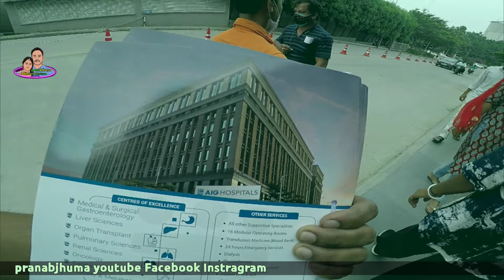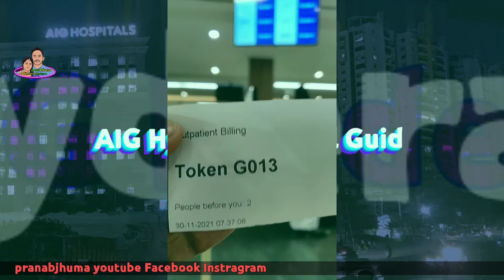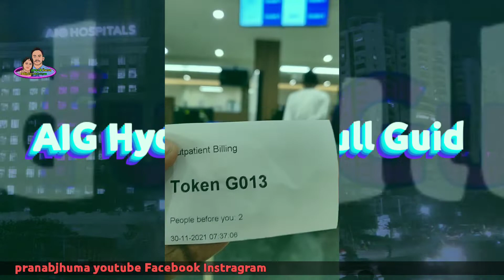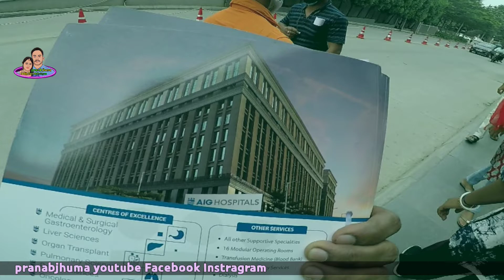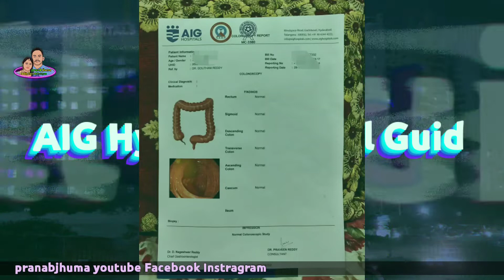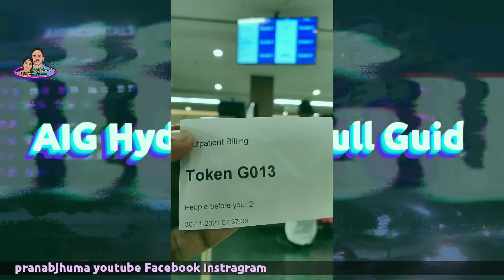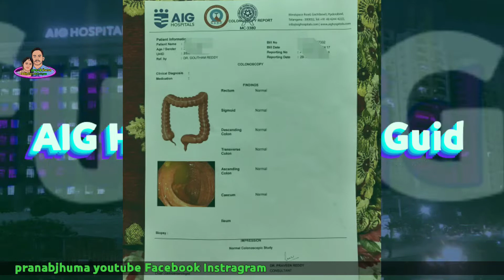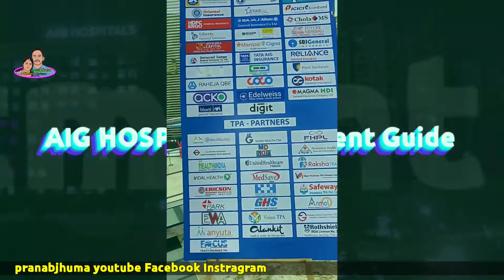Aig Hospital Hyderabad Full Guide | Dr. Appointment, Treatment, Medicine, Food, Travelling, Shopping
Aig Hospital Hyderabad Full Guide | Dr. Appointment, Treatment, Medicine, Food, Travelling, Shopping | @pranabjhuma
Complete guide for new visitors

এই ভিডিওতে আমি আপনাদেরকে যাযা দেখাতে চেয়েছি।

AIG our experience in aig hospital hyderabad
This Is a informative video. we ar recently visited AIG Hospital  in Hyderabad.
So I decided to share all the information About aig hospital.  This video is totally real experiences.

AIG Hospitals is now a Multispecialty Hospital:
Medical Gastroenterology
Surgical Gastroenterology
Hepatology and Hepatobiliary Surgery
Pulmonology
Urology
Neurology, Spine & Neurosurgery
Oncology
Nephrology
Orthopedics
Rheumatology
Ophthalmology
Cardiology
Electrophysiology
Multi-Organ Transplants
ICU & Emergency Care
Robotics Surgeries
Bariatric Surgery

pranabjhuma চ্যনেলের নতুন এপিসোডে সকলকে স্বাগত।আশাকরি আপনাদে চাহিদা অনুযায়ী দরকারী ভিডিও আপলোড করতে পারবো।ভুল ক্রুটি ক্ষমার চোখে দেখবেন এবং ভুলটা ধরিয়ে দেবেন আমরা যেন শুধরাতে পারি।
নতুন চ্যনেল আপনাদের থেকে সাপোর্ট এবং ভালোবাসা চাই। Love You All❤️❤️❤️

আমাদের অন্যান্য সোলাল লিংক দরকার মনে করলে ঘুরে আসতে পারেন।

সকলকে ধন্যবাদ এবং সকলে জন্য শুভকামনা।